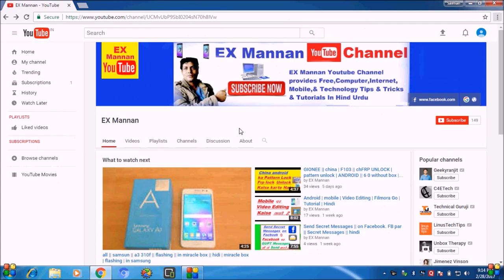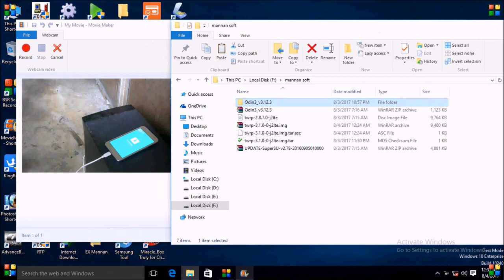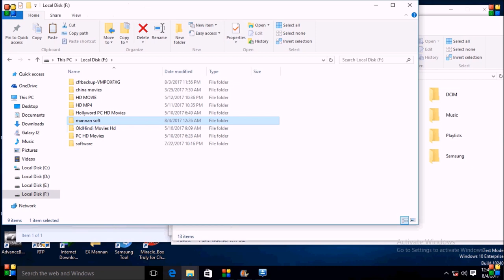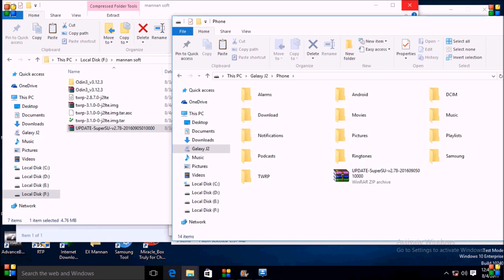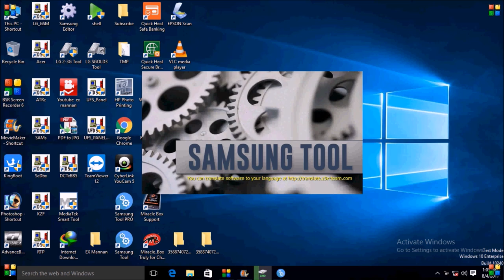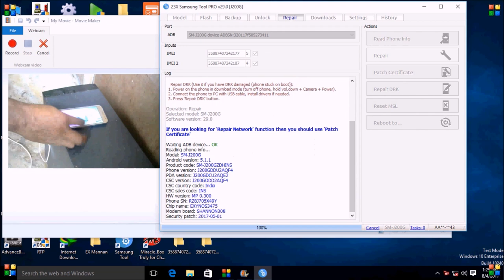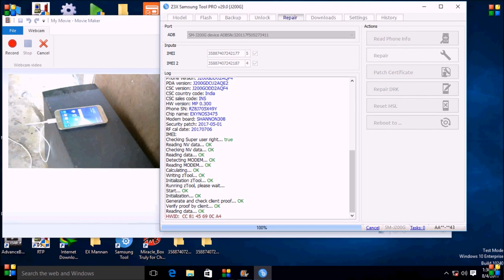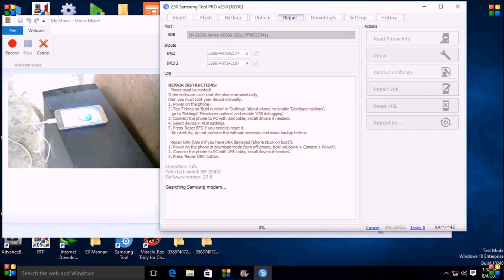how to/repair imei/samsung /j2 by/z3x box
how to repair imei samsung j2 by z3x box +twrp flashby odin tools +install super su file